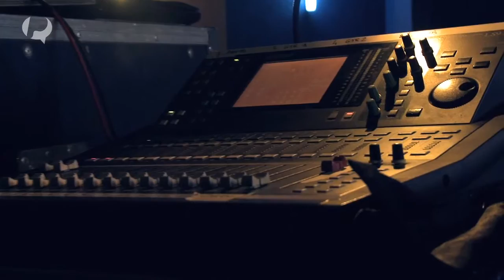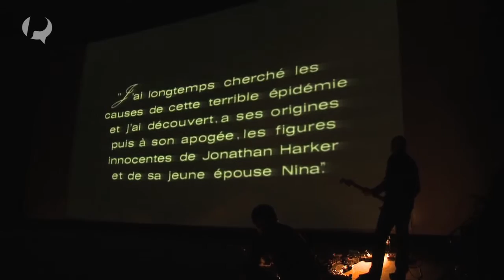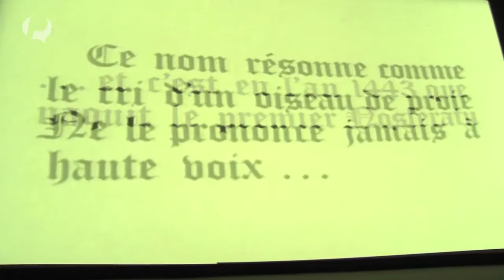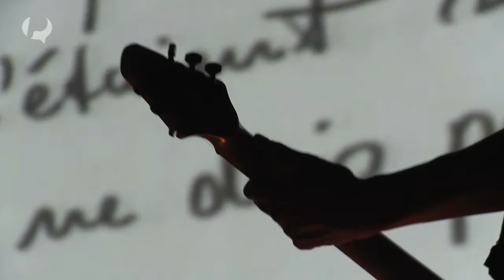ElectroChoc 7 / Ciné concert de Zone Libre et Franz Treichler (The Young Gods)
Quotidienne du 05 avril 2012 par PUREchannel
Interview de  Franz Treichler (musicien des Young Gods) à l'occasion de sa création d'un ciné-concert au cinéma Fellini, mais aussi du trio de Zone libre qui joue durant le film Nosferatu!